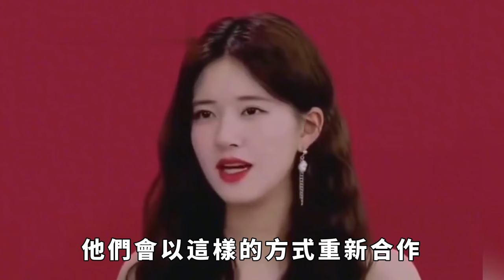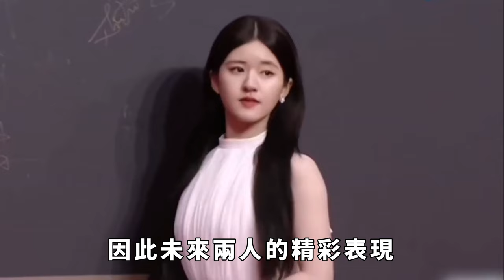趙露思劉宇寧棒棒糖背後抱:甜蜜瞬間引爆網絡，這和官宣有什麼區別！【果然扒姐】赵露思